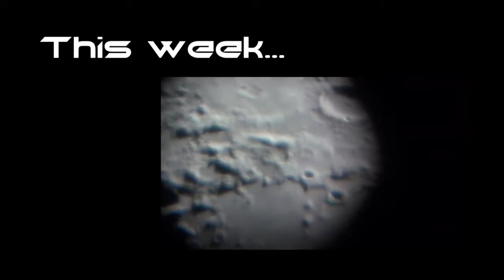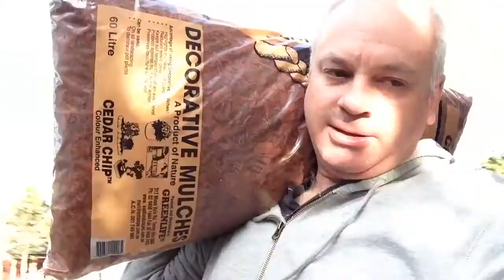Wonky Week #7 - Week ending July 5th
Vlog for the week ending July 5th 2014.